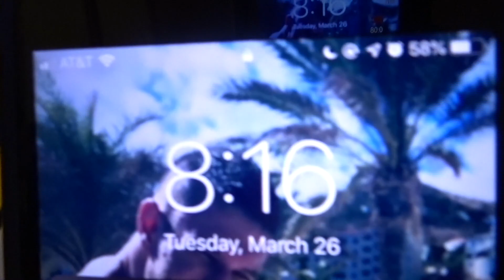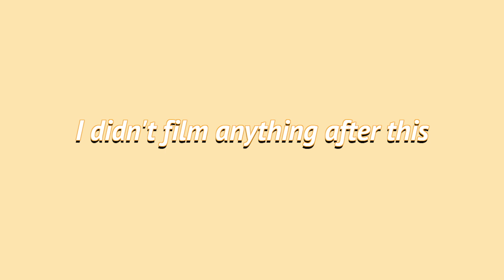LET'S STUDY FOR 12 HOURS | Pharmacy School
Plz open me.

And we're back with another study with me vid! This was a fun one because I *shockingly* ended up doing well on this exam (which was a welcome surprise). Either way, I hope you guys enjoy and learn a lil bit from it too! (but also remember me spewing info isn't a good resource and u should do ur own research too)

Khan Academy in general is great (they're not paying me to say anything, wish they were).

ALSO, here's a link for SketchyMed. It may seem expensive but lemme tell you it is WORTH IT (if ur a visual learner like me). If anything, maybe wait until the beginning of the next school year comes around to get it (again, not being paid, wish i was)

What's up?
My name's Emilee and I'm a P2 (second year pharmacy student) at Pitt. I decided that I wanted to kind of document the time I have left in pharmacy school. I also really like editing so hopefully this'll be something fun to do.